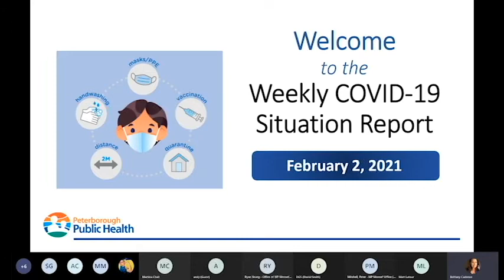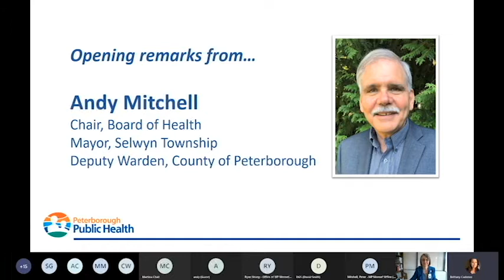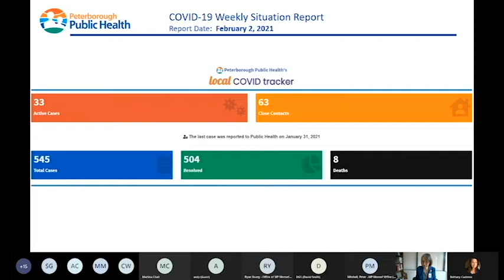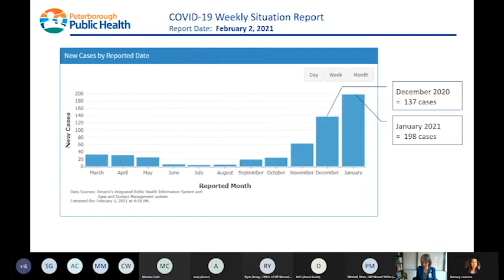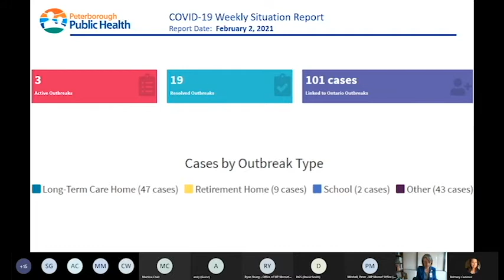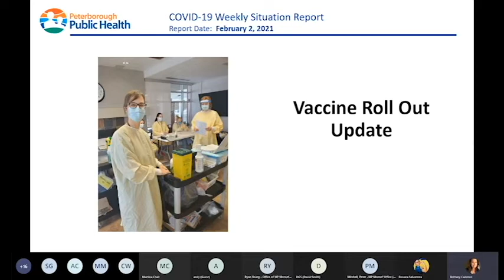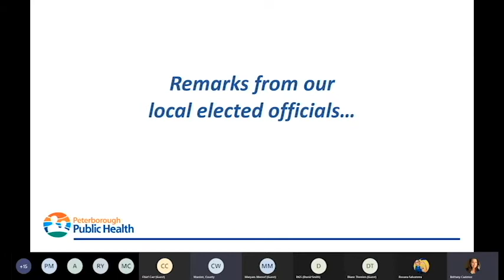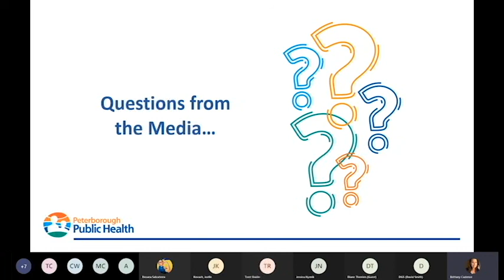20210202 Bi Weekly COVID 19 Media Briefings